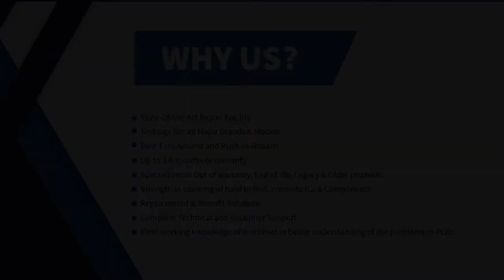Allen Bradley 1746-NO4I IO Module